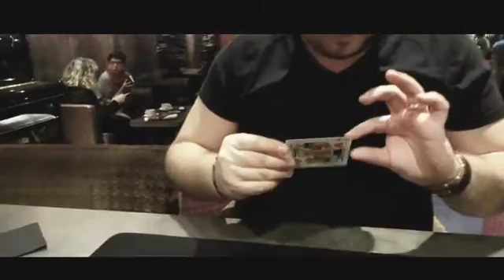Paradox Card Red by Mickael Chatelain